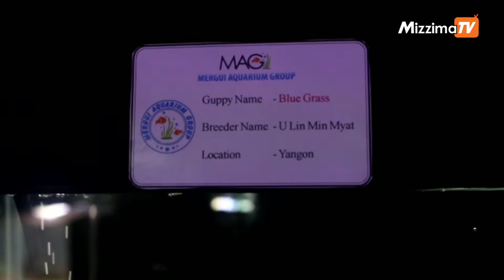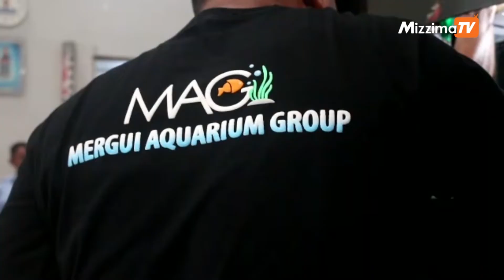သဘာဝပတ္ဝန္းက်င္ေဂဟစနစ္အတြက္ ရည္ရြယ္ၿပီး အလွေမြးငါးျပပြဲ ၿမိတ္တြင္ က်င္းပေန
ၿမိတ္ၿမိဳ႕၌ အလွေမြး ငါးမ်ား ေမြးျမဴသူ ၀ါသနာ ရွင္မ်ားႏွင္႔ အလွေမြးငါး အမ်ိဳးမ်ိဳး ေရာင္းခ်သည္႔ ဆိုင္မ်ား စုေပါင္း၍ “Mergui Aquarlum Group (MAG)” ဟု အမည္ ေပးထားသည့္ ျပပြဲ တစ္ခုကို ႏို၀င္ဘာ ၁၀ မွ ၁၁ ရက္ေန႔ အထိ Myeik Shopping Center ၌ စတင္ျပသေနသည္။

“Mergui Aquarlum Group (MAG)” သည္၊ ၿမိတ္ေဒသရွိ အလွေမြးငါးနဲ႔ ပတ္သက္သည္႔ ၀ါသနာရွင္မ်ားႏွင့္ အေရာင္းဆိုင္မ်ား စုေပါင္းဖြဲ႔စည္း ထားေသာ အဖြဲ႔ျဖစ္ၿပီး၊ အလွေမြးငါးႏွင္႔ ေရေအာက္အပင္ကန္ျပပြဲကို ပထမဆံုးအႀကိမ္ ျပသေပးျခင္းျဖစ္ေၾကာင္း ပြဲစီစဥ္သူမ်ားထံမွ သိရသည္။

႐ိုက္ကူး-ဒီမိုးေသြး (ၿမိတ္)

တည္းျဖတ္-ရဲႏိုင္(ေလာက္ကိုင္)